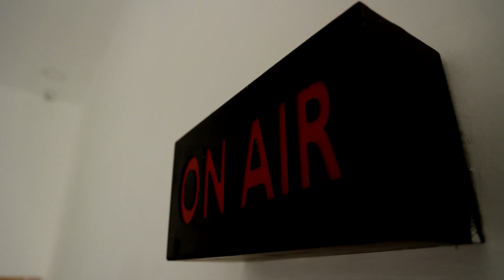பட்டப்பகலில் துணிக்கடை பார்க்கிங்கில் கொள்ளை | வெளியான பரபரப்பு சிசிடிவி காட்சி